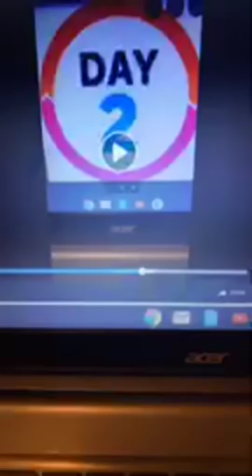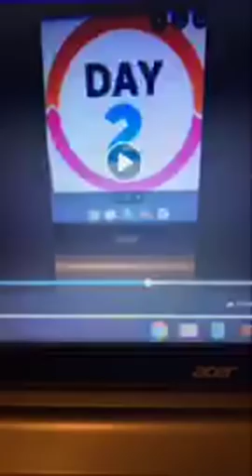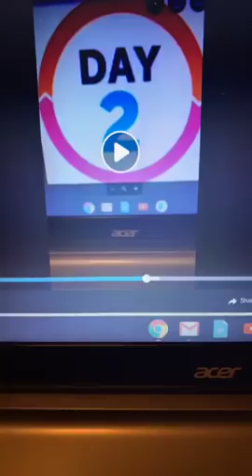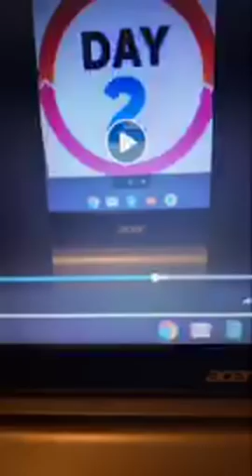DAY 2 CALIFORNIA - I MET A WARLOCK HE SAID I KNOW VOODOO